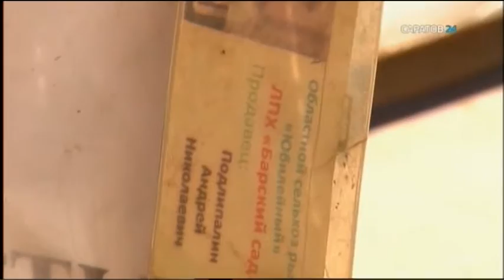Губернатор проверил, как идет торговля на рынке "Юбилейный"